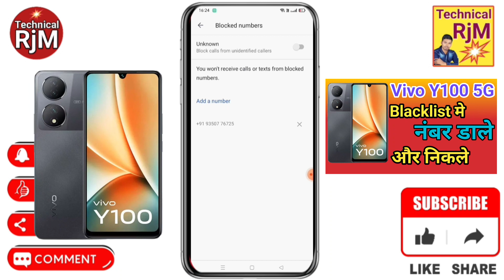Vivo Y100 blacklist setting Vivo Y100 Blacklist Me Kaise Dale blacklist me se Number ko kaise Nikal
About Video.Vivo Y100 blacklist setting Vivo Y100 Blacklist Me Kaise Dale blacklist me se Number ko kaise Nikale Vivo Y100

Queries Solved
 Vivo Y100,
Vivo Y100 Blacklist,
Vivo Y100 how to call blacklist number,
Vivo Y100 block list number remove,
Vivo Y100 blacklist number unblock,
Vivo Y100 Blacklist Me Kaise Dale,
Vivo Y100 blacklist me number kaise dale,
Vivo Y100 call blacklist setting,
Vivo Y100 block number ko unblock kaise kare,
Vivo Y100 call blacklist unknown number,
How To Remove Number Blacklist In Vivo Y100,